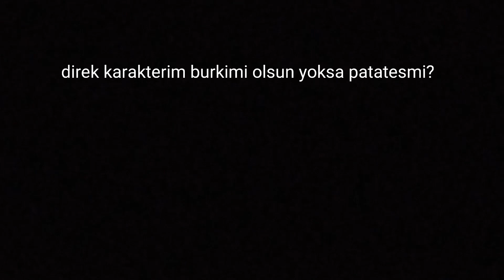sizce hangisi olsun?